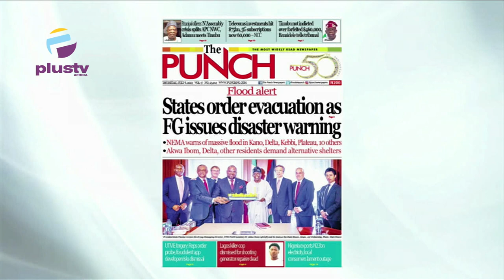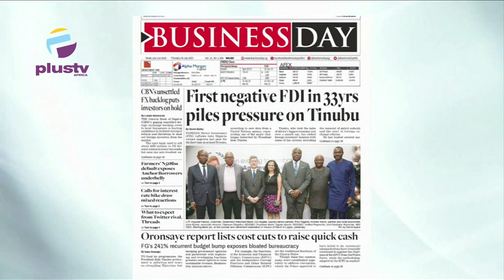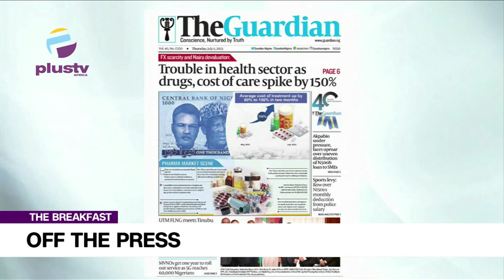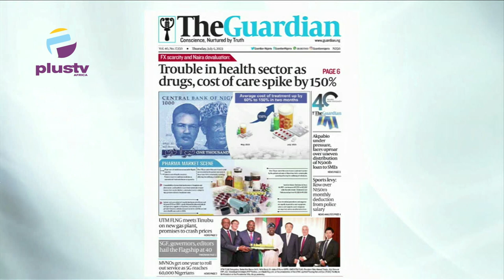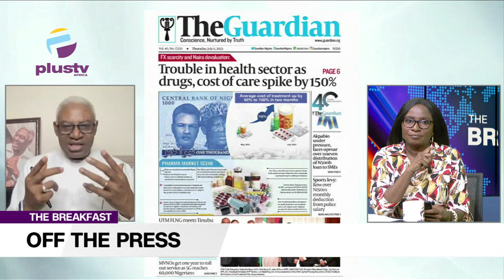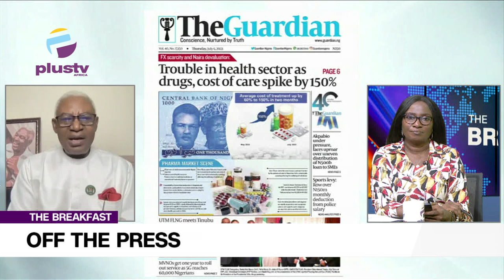Akpabio Under Pressure Over Uneven Distribution Of 500BN Loan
Ezekiel Nya- Etok, Public Affairs Analyst, Joined Maureen Nwaezeigwe to review the biggest stories in Newspapers today.
Watch live on DSTV, Ch. 408, and StarTimes Ch. 308, or stream from our YouTube, Facebook, and Other platforms